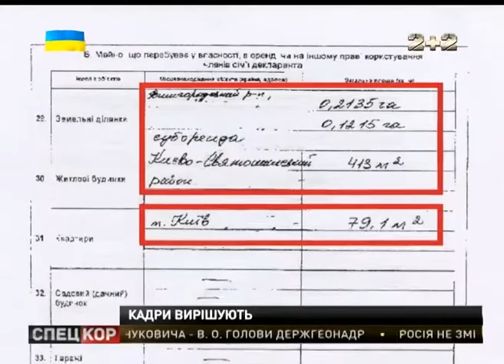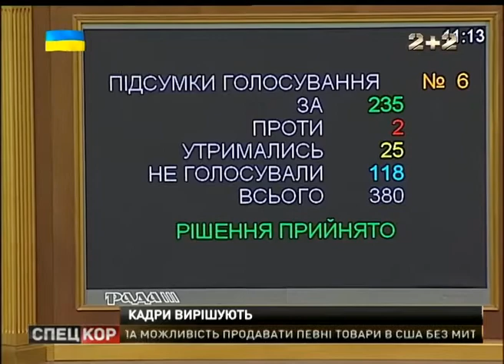Мінус - міністр екології, плюс - новий голова Служби безпеки України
Депутати нині - результативно провели кадрові ротації у вищих органах влади, і є відомості, що зупинятися на досягнутому не збираються